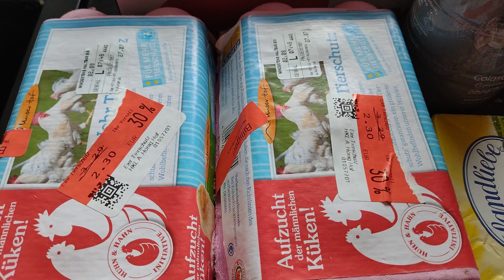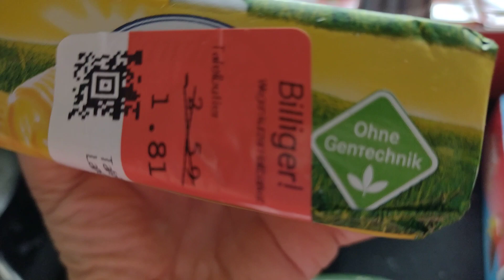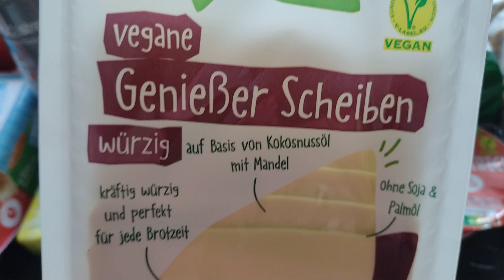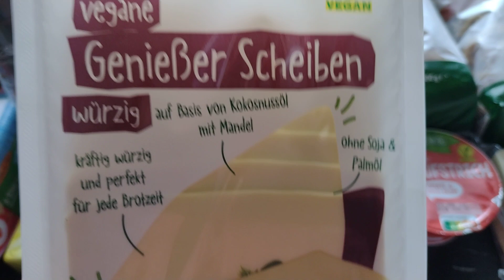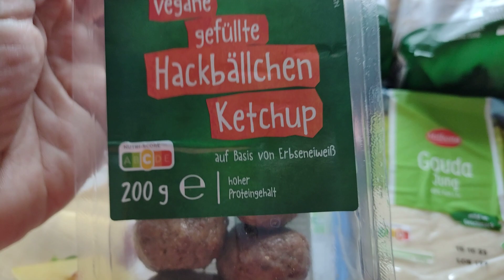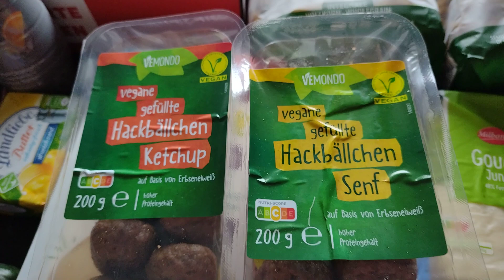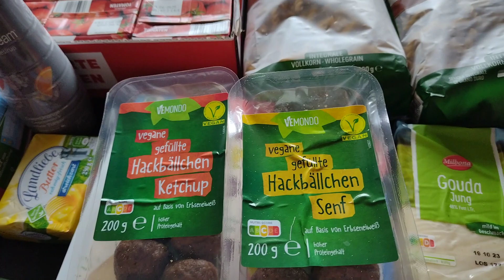XL foodhaul im kaufland und lidl